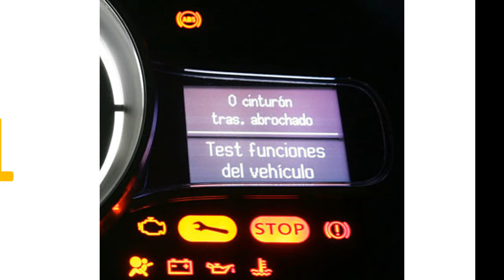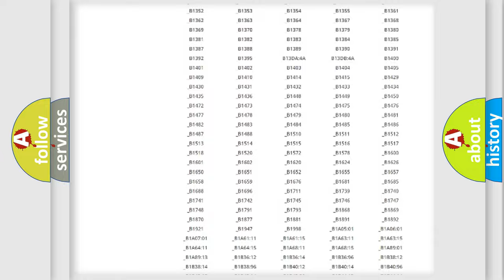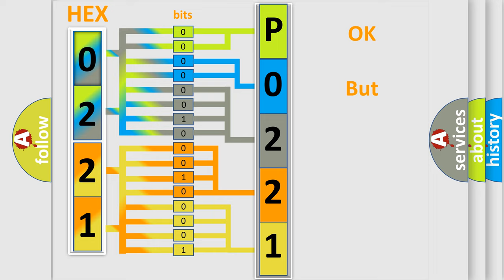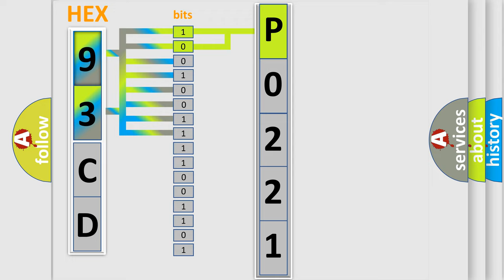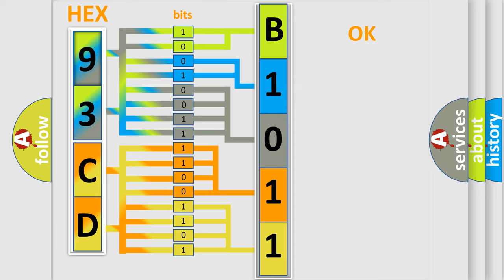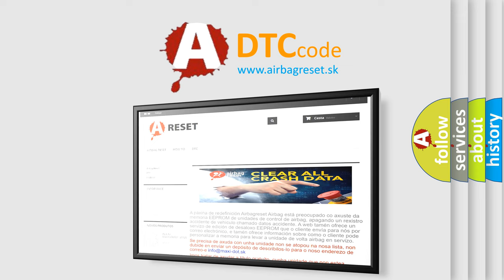DTC Saab P0221 Short Explanation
Contents:
0:21 Basic DTC analysis according to OBD2 protocol standard.
1:48 Insight into programming
2:58 A diagnostically understandable description of the Diagnostic Trouble Code
3:05 Basic error definition

Make:
Saab
Code:
P0221
Definition:
Short in Front Pretensioner Squib RH Circuit
Description:
The center airbag sensor assembly receives a line short circuit signal 5 times in the front pretensioner squib RH circuit during primary check. Front pretensioner squib RH malfunctionCenter airbag sensor assembly malfunction
Cause:
 Floor wire Front seat outer belt assembly RH (Front pretensioner squib RH) Center airbag sensor assembly